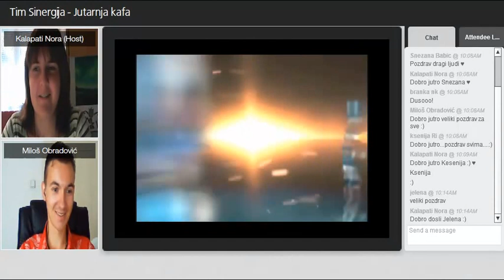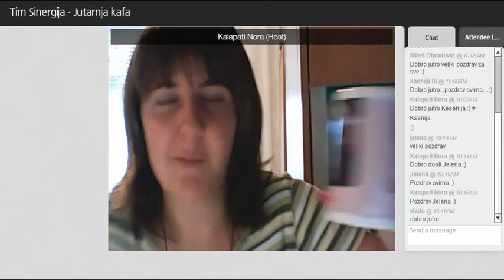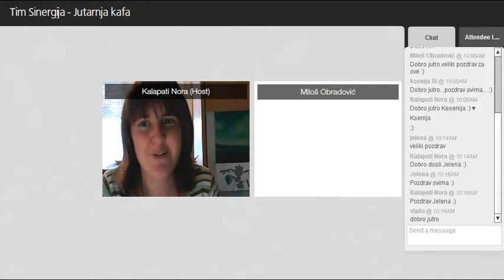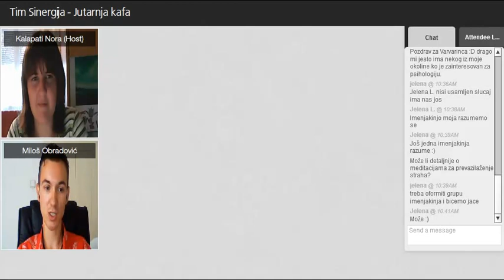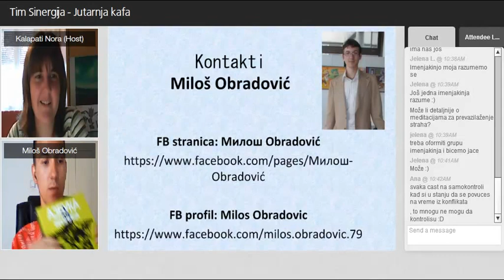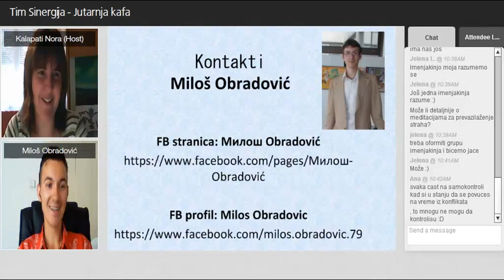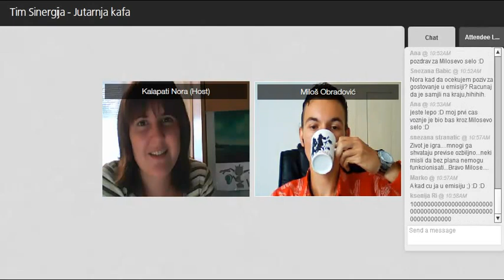Nora Kalapati - Miloš Obradović: Moj put promene, 05.09.2014.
Od ponedeljka do petka od 10:10.